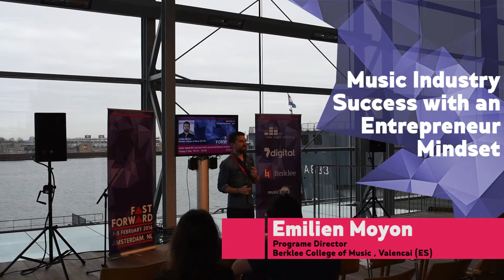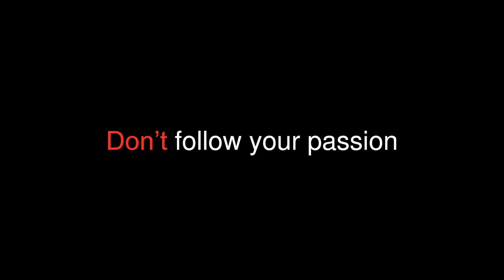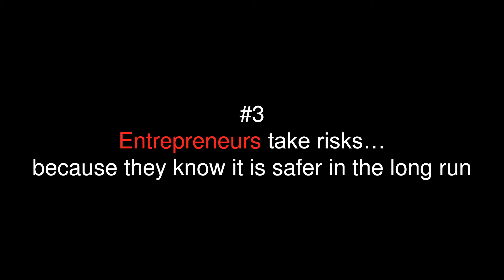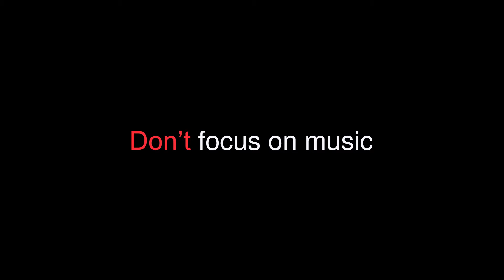"Music Industry Success with an Entrepreneur Mindset" by Emilien Moyon | FastForward 2016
Emilien Moyon, Program Director at Berklee College of Music, Valencia, presents his "Music Industry Success with an Entrepreneur Mindset" Fast Fifteen session at the debut FastForward conference on 4-5 February 2016, at the Muziekgebouw aan't IJ in Amsterdam, NL.

FastForward is a brand new event for the music business calendar, providing a platform that exists to connect, engage, and inspire ambitious under 35 year-olds working in the music business all over the world, laying the foundation for a sustainable career in the modern music industry.

Opening Track Info
Artist: BOA
Track: "Right Place Right Time" (Single)